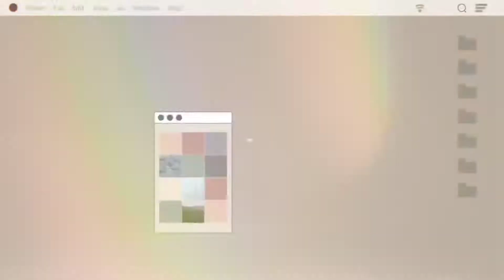A Month Starter Short Vlog: lola's birthday & morning dip at the beach🌴🌊⛅ | Jazel Twotowns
I hope you enjoy this short vlog! Stay safe and God bless!

xoxo,
jazel